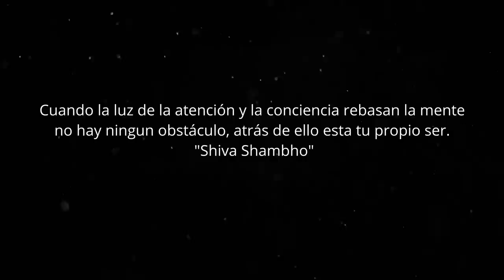Meditación Guiada 👁️ Despierta la Luz de la Conciencia para que nunca se apague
Shiva Shambho asi como Jacobo Grinberg tienen una enseñanza similar que lleva al individuo a despertar la conciencia, aquí una meditación guiada basada en esta percepción que empieza por el exterior y termina en el interior.